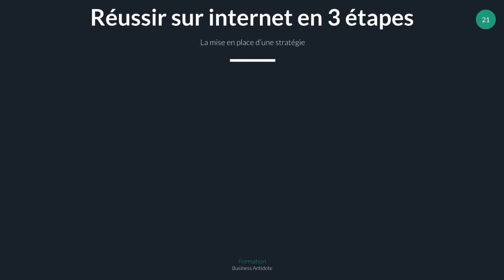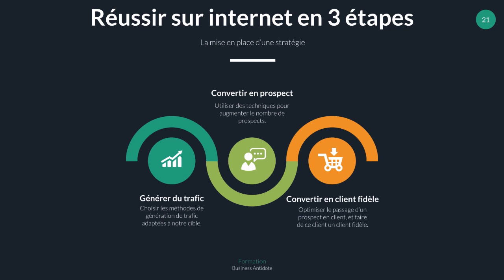Réussir sur internet en 3 étapes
Chapitre 2 - Vidéo 4
Comprendre le processus d'acquisition client sur internet en 3 étapes.
Cette vidéo fait partie d'une formation intégralement gratuite sur la création d'un site internet professionnel avec Wordpress à télécharger ici: